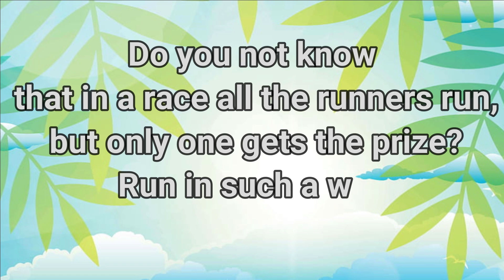The Importance of Preparation in the Race of Faith 12.06.2024